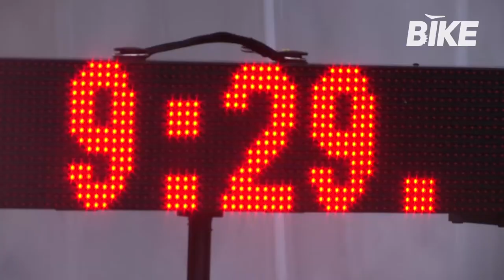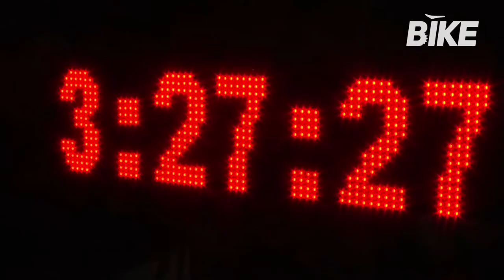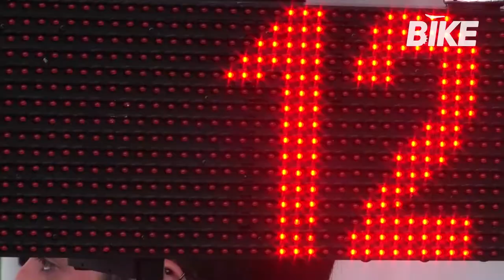Speciale Bike Channel - 12H Cycling Marathon 2017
Media partner della 12H Cycling Marathon 2017, Bike Channel ha realizzato lo speciale sulla manifestazione contando anche sulla presenza della conduttrice Justine Mattera intervenuta a sostegno di AriSLA. Tante interviste tra cui le ragazze del team Servetto che hanno partecipato per Adisco, i team intervenuti a sostegno di Wamba Onlus, PPR team vincitori assoluti, Antonio Rossi e molti altri.